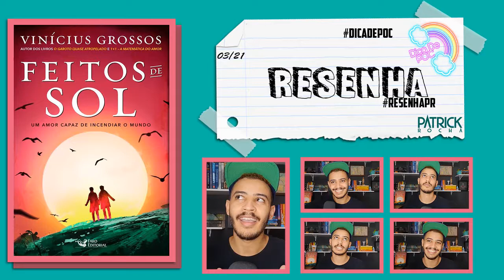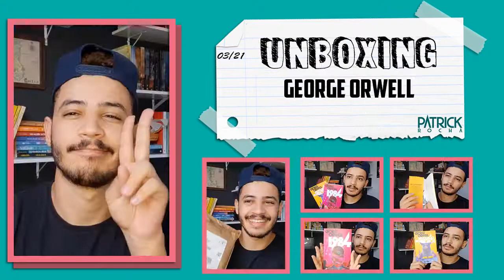Resumo Do Mês: Março 2021 | Patrick Rocha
Chegou a hora de concluir mais um mês.

LINK DE COMPRA:
1984 - Edição com Brinde (Dois Pôsteres)
A revolução dos bichos - Edição com Brinde (Caderno)
A garota do lago (Charlie Donlea)
O filho rebelde: Wayward Son (Simon Snow Livro 2) (Rainbow Rowell)
Mulher-Gato: Ladra de almas (Lendas da DC – Livro 3) (Sarah J. Maas)
Querido ex (Juan Jullian)
Especial (Ryan O’connell)
O morro dos ventos uivantes (Emily Brontë)

REDE SOCIAIS